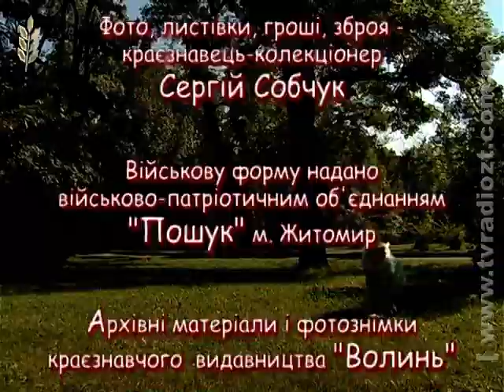ЖОДТРК. Образки минулого. 230612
Програма Житомирської ОДТРК "Образки минулого"